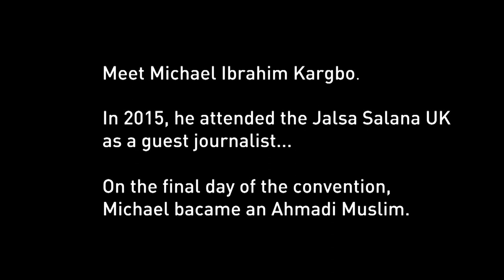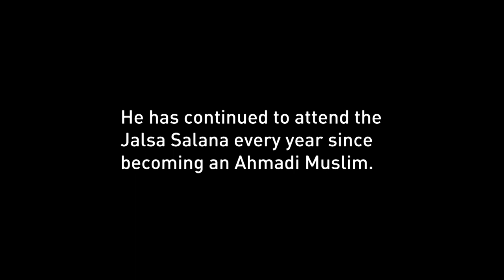MTA NEWS EXCLUSIVE: Michael's astonishing journey to Ahmadiyyat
MTA News brings you the story of Michael Ibrahim Kargbo and his faith inspiring journey to becoming an Ahmadi Muslim.